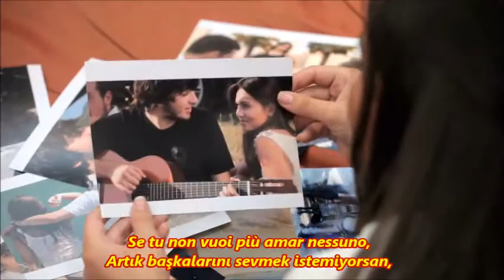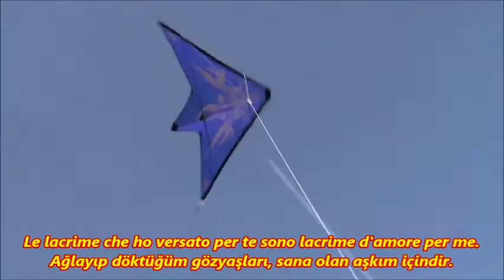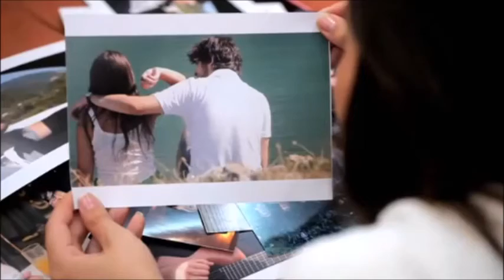Vatche - T'amo T'amero (Seni seviyorum ve daima seveceğim aşkım) - HD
Sizleri rüyalarınıza götüren, harika bir İtalyanca şarkı geliyor şimdi.
Vatche diyor ki; "T'amo T'amero". Seni seviyorum ve daima seveceğim.
Umarım tüm sevenler vuslata erer ve kimse onları ayıramaz.
Ayıranların basireti de, kolu kanadı da bağlansın.